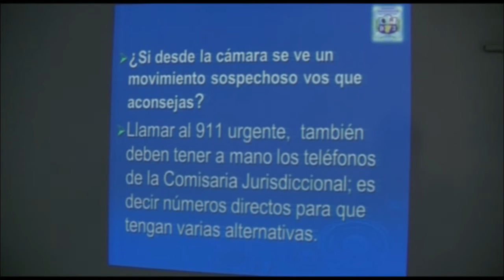Continúan capacitando a los porteros de edificios sobre seguridad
El Ministerio de Gobierno, Justicia y Seguridad, a través de la Policía de la provincia realizó la segunda capacitación destinada a los porteros de edificios sobre medidas preventivas de seguridad. La iniciativa que se coordinó conjuntamente con el Sindicato Único de Trabajadores de Edificios de Renta y Horizontal (SUTHER), contó con la participación de Defensa Civil y Bomberos de la provincia.

José Farhat, subsecretario de Participación Ciudadana, reveló que en este encuentro se contó con la presencia de 80 porteros que recibieron una capacitación integral apuntando al funcionamiento del Sistema 911. “Escuchamos a estos trabajadores que desde su experiencia, la Policía puede tomar algunos puntos y poder diagramar un trabajo en conjunto”, argumentó el funcionario.

La jornada también contó con una formación de Defensa Civil y Bomberos, “se les trasmitió recomendaciones para que puedan actuar y desarrollar habilidades ante cualquier siniestro”, explicó Farhat indicando que el objetivo de la capacitación está pensado en mejorar la seguridad.

Pablo Gutiérrez, encargado de un edificio en la calle Sarmiento al 400, valoró este tipo de encuentro, “podemos enriquecernos y contribuir a las medidas de prevención con respecto a la seguridad”, destacó. En esta línea, Víctor Sánchez portero de un inmueble en calle Laprida al 300 indicó “la convivencia es muy fructífera ya que recibimos información muy útil”, finalizó.

Habrá dos encuentros más lo que permitirá que más de un tercio del personal que trabaja en edificios esté capacitado.